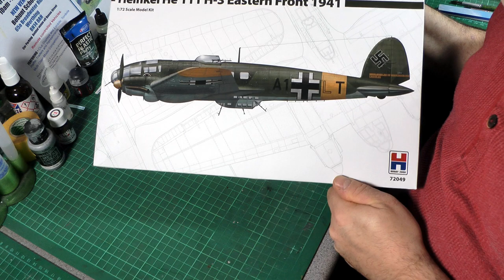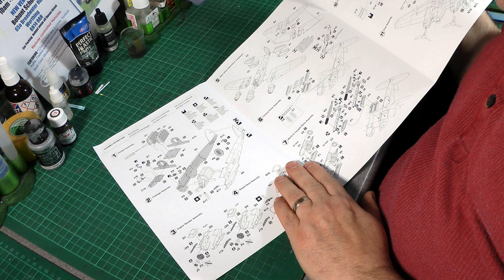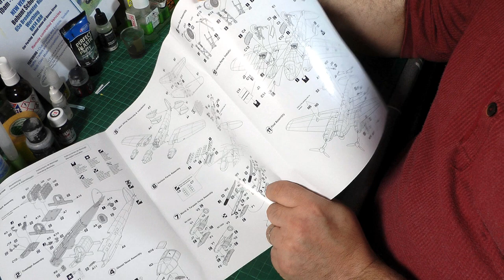Hobby 2000 He 111 H-3 Eastern Front 1/72 Review